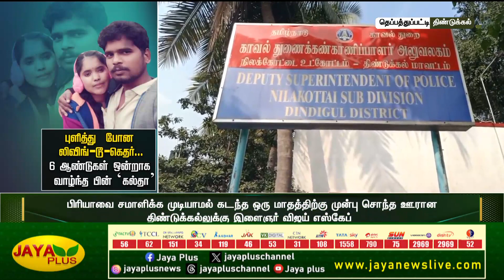6 ஆண்டுகள் ஒன்றாக வாழ்ந்த பின் ஏமாற்றிய காதலன் | jaya Plus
6 ஆண்டுகள் ஒன்றாக வாழ்ந்த பின் ஏமாற்றிய காதலன் | jaya Plus